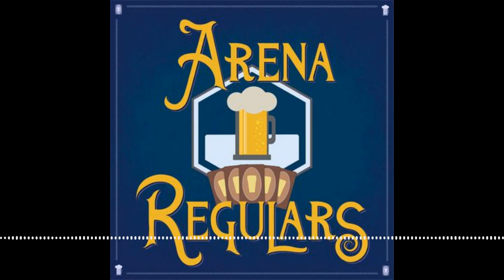66 - NEO Standard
The Standard meta has been really interesting since Kamigawa: Neon Dynasty came out. We talk about what we think the top decks are and some tips on how to play them and how to not fall for their traps!

Timestamps
1:02 What's on Tap?
3:22 Magic News
5:43 Standard Meta
41:32 Beer Break
45:12 Standard Cont.
1:22:27 Last Call
1:31:58 Closing Time